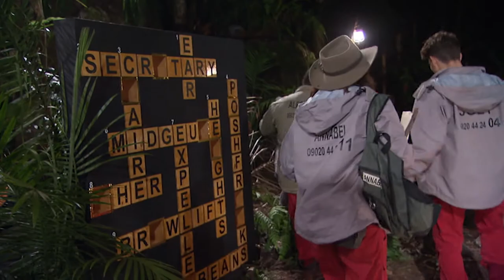Joey Essex is a Hero | I'm A Celebrity... Get Me Out Of Here!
Joey and Alfonso bring the rescued Annabel back to camp, and she gets a warm welcome from everybody else.